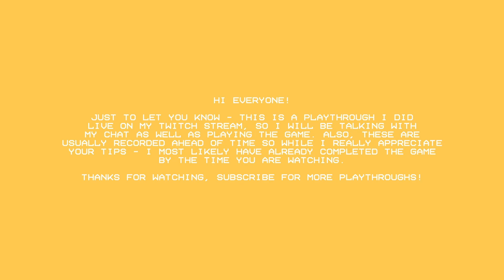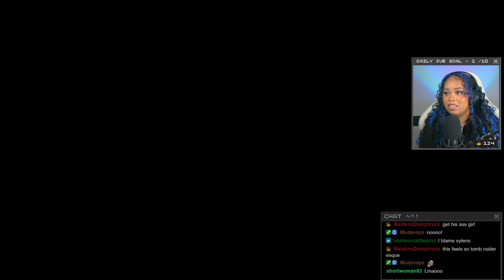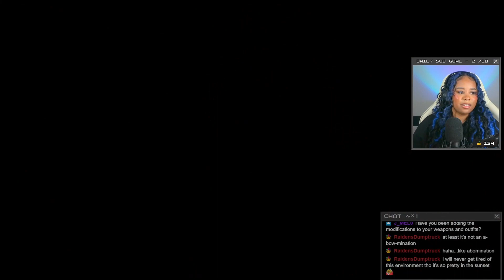Sylen's kinda SUSPICIOUS | Horizon Zero Dawn, Part 15 (Twitch Playthrough)